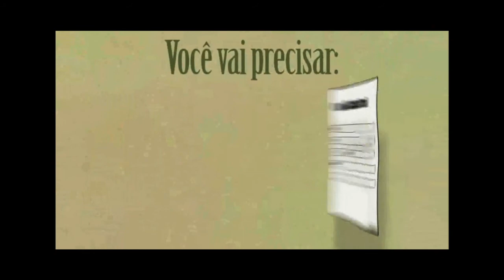Mais de um milhão de hectares entraram em regime de proteção no Brasil nos últimos anos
CENAS DO BRASIL - 11.12.14: Nos últimos anos, o Brasil inclui mais de um milhão de hectares em regime de proteção ambiental. No período, também foram criadas diversas unidades de conservação e o Cadastro Ambiental Rural (CAR), que se encontra em processo de implantação. Sobre a política ambiental nacional e os desafios do setor no país, o Cenas do Brasil conversa com Ana Cristina Barros, diretora para Infraestrutura Inteligente na América Latina da The Nature Conservancy (TNC); e com a ministra do Meio Ambiente, Izabella Teixeira.